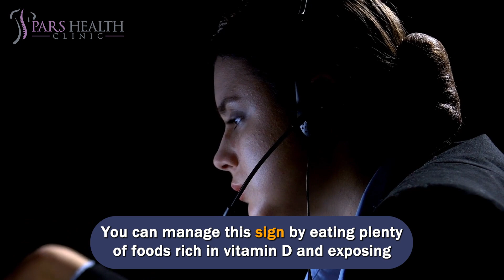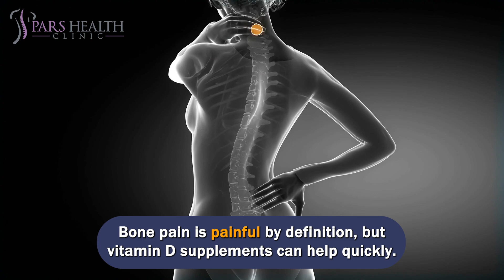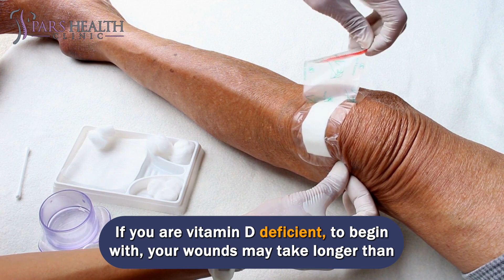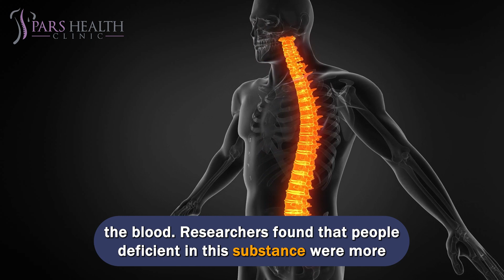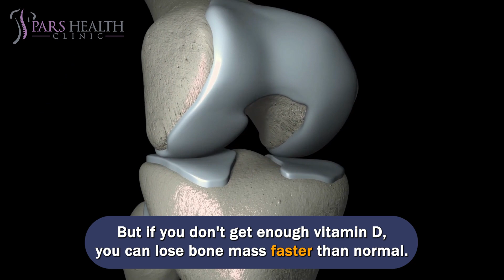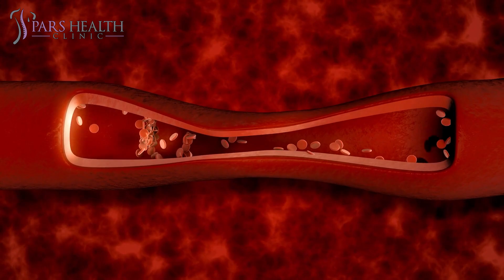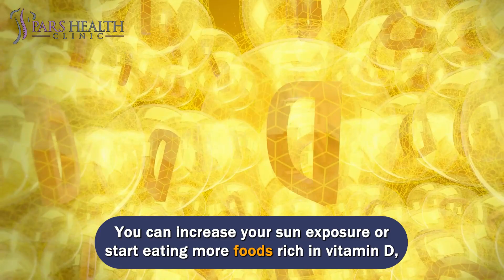10 Signs Your Body Is Begging for Vitamin D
Vitamin D deficiency signs and symptoms

We'll be talking about these items in this video:
- What are the signs of vitamin D deficiencies?
- What are the symptoms of vitamin D deficiencies?
- What is vitamin D deficiency?
- What are the reasons for vitamin D deficiency?
- What are the foods rich in vitamin D?
- What is a vitamin D-rich diet?
- How to absorb vitamin D?

10- Fatigue and weakness
There are many reasons for feeling tired, one of which is vitamin D deficiency. However, this is not usually considered a possible cause. Fatigue and weakness are common symptoms of vitamin D deficiency in the body. You can manage this sign by eating plenty of foods rich in vitamin D and exposing yourself to the sun.

9- Bone pain
Do you still have growing pains even though you are an adult? If so, it's probably just regular old bone pain. Bone pain is painful by definition, but vitamin D supplements can help quickly.
The Vitamin D Council again lists bone pain as a side effect of insufficient sun exposure. Vitamin D contributes to good bone health in many ways. Mainly, it improves the absorption of calcium in the body.

8- Hair loss
Hair loss is a rare phenomenon that can be caused by a variety of factors, including vitamin D deficiency. Hair loss is mainly due to stress, which is certainly a common cause. However, if hair loss is severe, it can also be caused by illness or even nutritional deficiencies. Many foods and nutrients rich in vitamin D can affect the health of your hair.

7- Wounds take longer to heal
Usually, a scrape or cut will heal within a week or two after the initial injury. But you can't say that if you're not getting enough vitamin D.
Advanced Tissue cites a study published in the journal Advances in Skin & Wound Care that explains that skin cells need plenty of vitamin D to heal wounds properly. If you are vitamin D deficient, to begin with, your wounds may take longer than usual to heal.

6- Muscle pain
Muscle pain is another sign that your body needs vitamin D. The cause of muscle pain is often difficult to determine. There is some evidence that vitamin D deficiency may be a major cause of muscle pain in children and adults.

5- Getting sick often
Vitamin D is also responsible for strengthening your immune system to fight off viruses and bacteria that can cause health problems. It directly interacts with the cells responsible for fighting infection. You may have low vitamin D levels if you get sick often, especially with cold or flu symptoms.

4- Back pain
Pain in the bones and lower back can be a sign of insufficient vitamin D levels in the blood. Researchers found that people deficient in this substance were more likely to have back pain, including severe back pain that limited their daily activities.

3- Depression
You don't have to be a doctor to know that being in the sun makes you happy. However, some mental health doctors are finding that people with lower levels of vitamin D are at greater risk of depression.

2- Bone loss
It is completely normal to experience some bone loss as you age. But if you don't get enough vitamin D, you can lose bone mass faster than normal. Vitamin D is essential to help absorb calcium and maintain good bone health, explains the Vitamin D Council.
If your body doesn't have enough vitamin D to properly absorb calcium, you're not doing your bones any favors and making yourself more susceptible to osteoporosis. Vitamin D plays a crucial role in bone metabolism. Many older adults diagnosed with bone loss say they need to consume more calcium. But they can also be deficient in vitamin D.

1- Hypertension
There are almost a million reasons why you might have high blood pressure. However, vitamin D deficiency may be involved. Although more research is needed, the Mayo Clinic reports that this deficiency may be linked to heart disease and high blood pressure.

Are vitamin D supplements safe?
Yes. At recommended doses, vitamin D supplements do not cause many side effects. The vitamin D you don't use is usually excreted with your body, so it's hard to overdose unless you're taking a lot of vitamin D.
Too much vitamin D is harmful and can cause nausea, vomiting, confusion, extreme thirst, and kidney stones. Vitamin D supplements can interact with some medications, so talk to your doctor before taking them.

Vitamin D deficiency is a common deficiency that most people are not even aware of. This is because the symptoms are mostly general and non-specific, and it can be difficult to tell whether they are caused by vitamin D deficiency or something else. If you think you may be deficient, be sure to check with your doctor and get your blood levels measured.